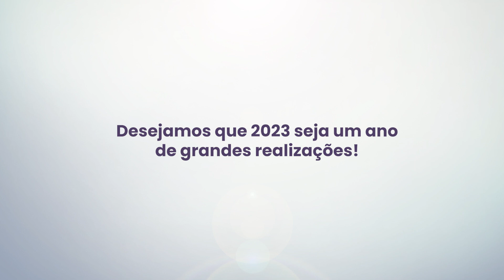A clínica VidaBemVinda deseja a todos um Feliz 2023!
Agradecemos a parceria ao longo de 2022 e a dedicação da toda nossa equipe rumo a um propósito em comum: Dar Vida a Sonhos!

Nada seria possível sem a união de todos. Temos orgulho do time que construímos!

Desejamos um Ano Novo repleto de esperanças e grandes conquistas.

Que em 2023 possamos alçar voos altos e conquistar os nossos sonhos juntos!

Um agradecimento todo especial a você também, nosso parceiro e paciente, pela confiança depositada em nosso trabalho. ❤️

Canal de vídeos da Clínica VidaBemVinda, tire suas dúvidas sobre Fertilização, Inseminação Artificial, Tratamentos para Engravidar, Infertilidade, Relação Sexual Programada.